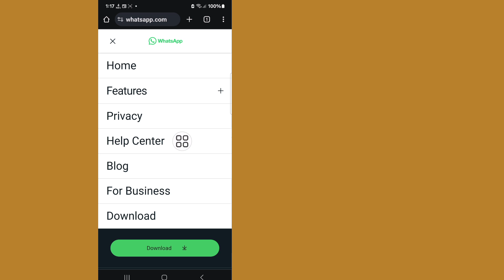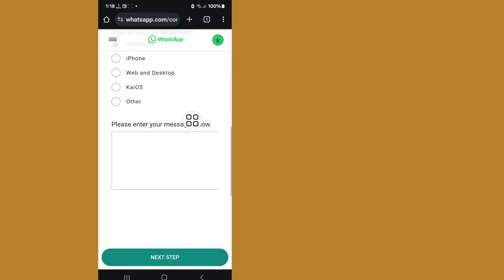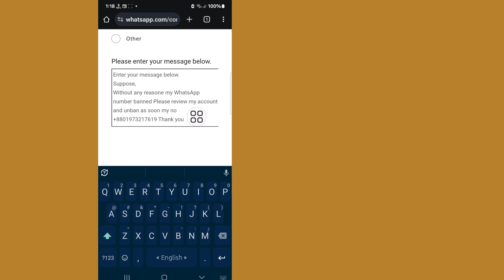วิธีแก้ไขบัญชีนี้ไม่ได้รับอนุญาตให้ใช้ WhatsApp เนื่องจากปัญหาสแปม - (อัปเดต)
ในวิดีโอนี้ ฉันจะแสดงให้คุณดู [วิธีแก้ไขบัญชีนี้ไม่ได้ใช้ Whatsapp]  วิดีโอนี้อย่างระมัดระวังและอย่าข้ามวิดีโอนี้ หากคุณข้ามวิดีโอนี้ คุณจะไม่เข้าใจวิดีโอนี้มากนัก ดังนั้นหากมีปัญหาใดๆ คุณสามารถถามฉันและแสดงความคิดเห็นด้านล่างได้ ฉันจะพยายามแก้ไขปัญหาของคุณ หากคุณชอบวิดีโอนี้ โปรดกด Like และ  ติดตามช่องของฉันขอบคุณ.🙏

  คำถามที่เกี่ยวข้องอื่นๆ:

  บัญชีนี้ไม่ได้รับอนุญาตให้ใช้ WhatsApp เนื่องจากสแปม
  บัญชีนี้ไม่ได้รับอนุญาตให้ใช้การแชท WhatsApp ยังคงอยู่ในอุปกรณ์นี้
  หมายเลข WhatsApp ของฉันถูกแบน วิธียกเลิกการแบน
  คุณต้องมี WhatsApp อย่างเป็นทางการเพื่อใช้บัญชีนี้
  WhatsApp ห้ามข้อความ
  แก้ไขบัญชีนี้ไม่ได้รับอนุญาตให้ใช้ Whatsapp เนื่องจากสแปม
  บัญชีนี้ไม่ได้รับอนุญาตให้ใช้ whatapp เนื่องจากวิธีแก้ปัญหาสแปม